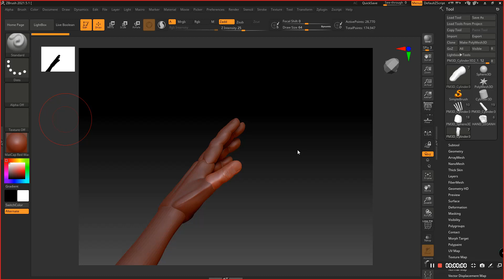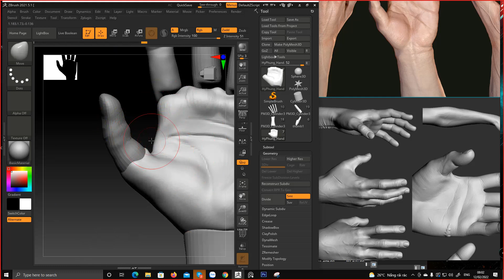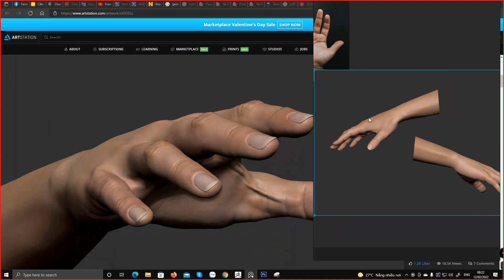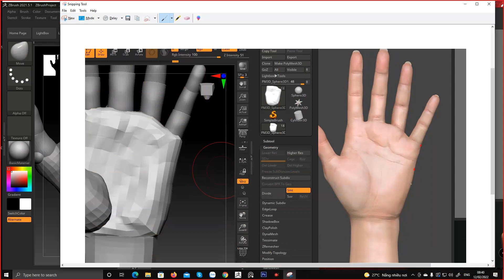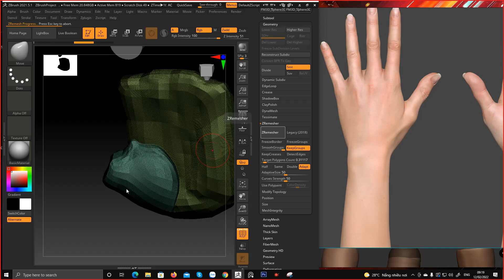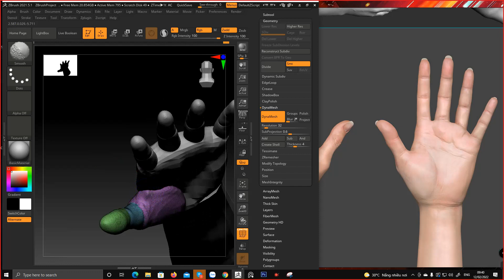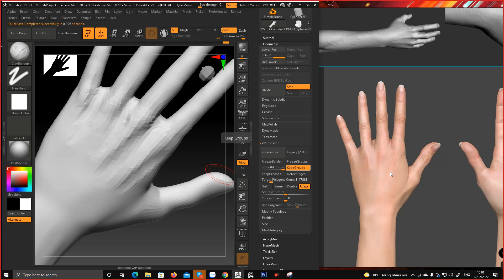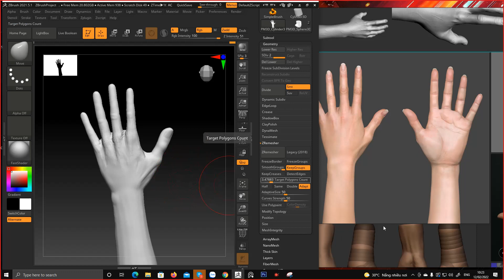Lop3D Vega Hand sculpt p2